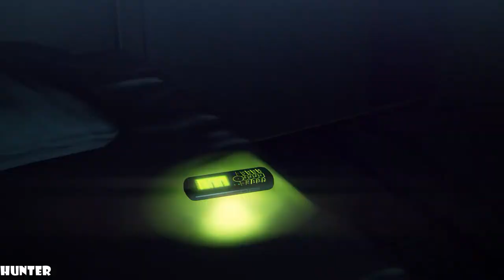Hitman: Absolution GAMEPLAY PART 9 LET"S PLAY (1080p60FPS)